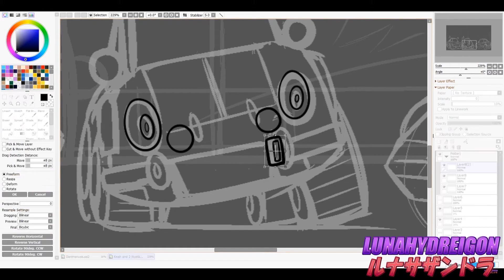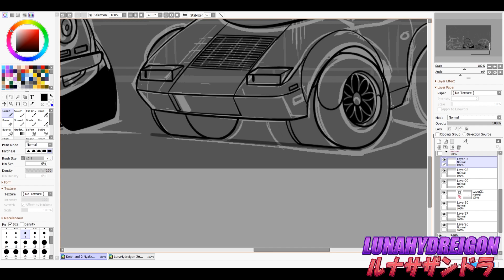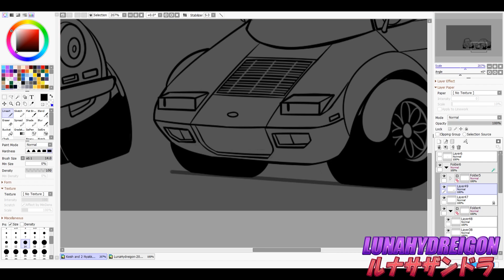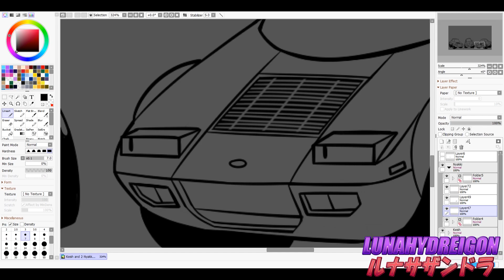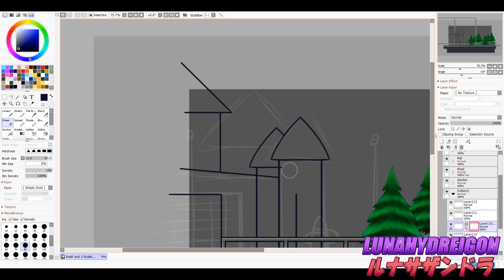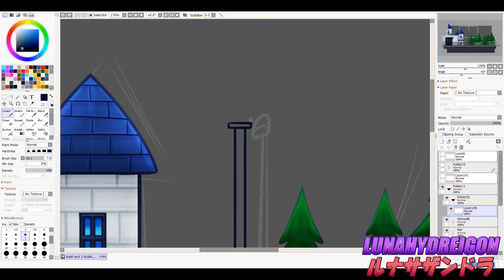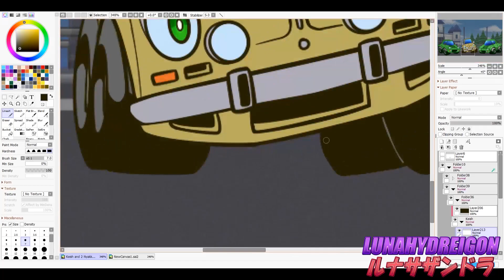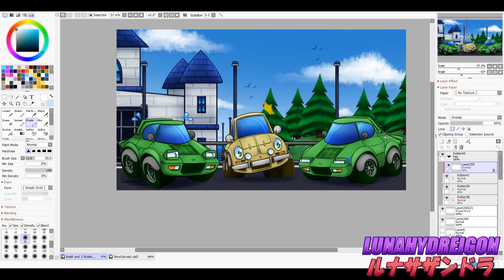LunaHydreigon Speedpaint | COMMISSION | Keish and the Two Nyakkis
Commission for Sweettooth5505, thank you for orderin!